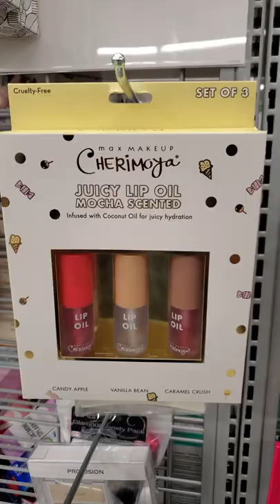BURLINGTON SHOPPING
Shopping at burlington
trendy finds
trendy fashion